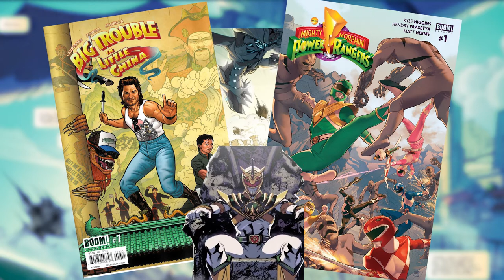New Magic the Gathering Comics from Boom Studios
In this ready we discuss the release of Bomm! Studios' Magic The Gathering!